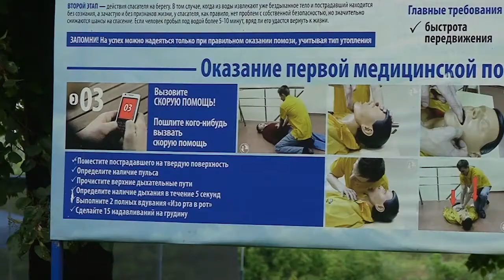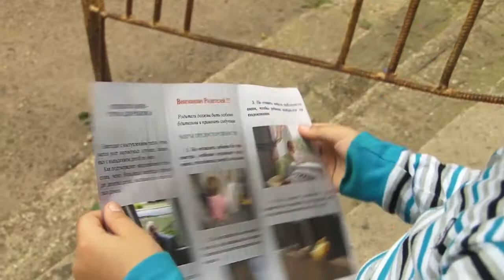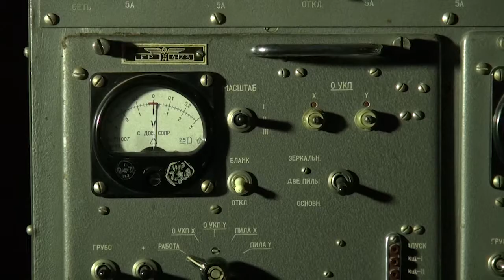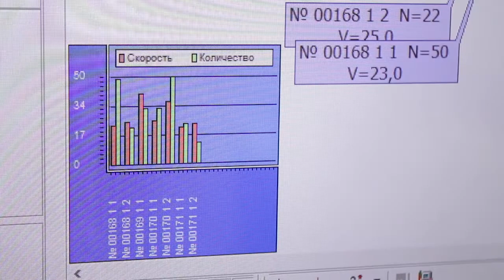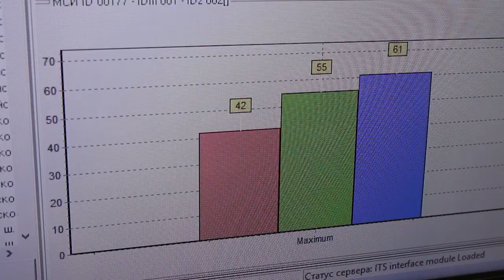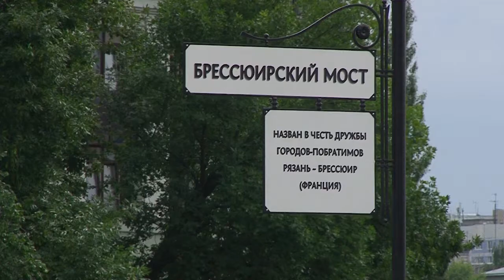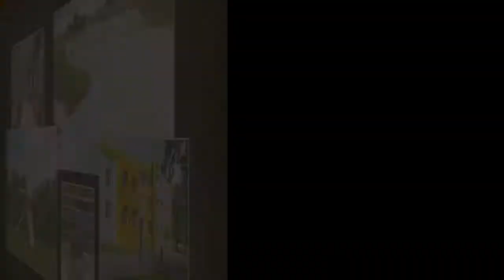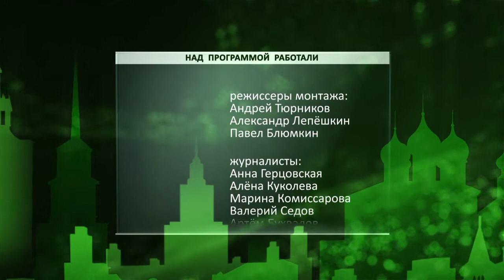День города - новости Рязани 07.08.17